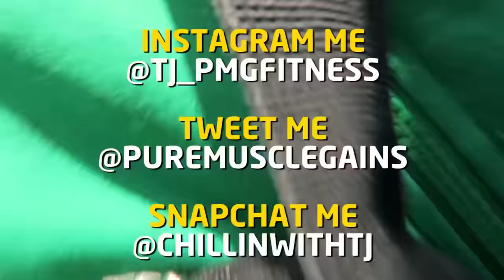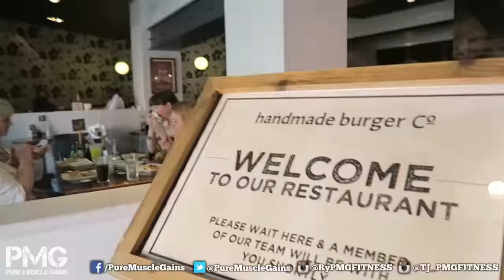Is She About Them Pure Muscle Gains?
British Fitness vlog covering me working out with my friend who is a girl who lifts :) at MSC Performance Gym.
TJ Instagram: @TJ_PMGFITNESS
If you like the video be sure to give it a big Thumbs up! :)

...or 2 free British Haché Steaks or 2 free Horse Fillet Steaks or a free loaf of Protein Bread!